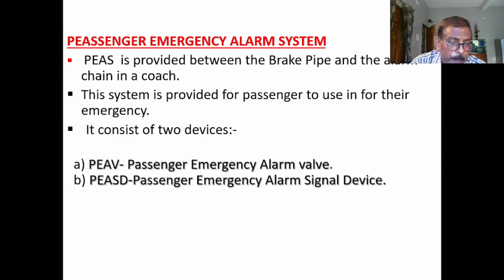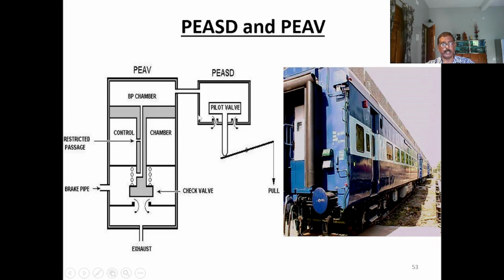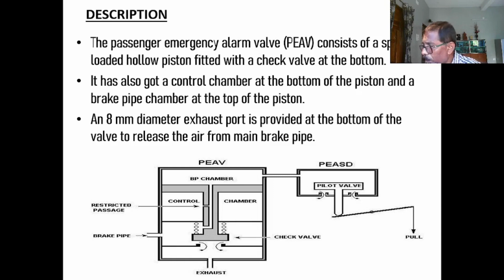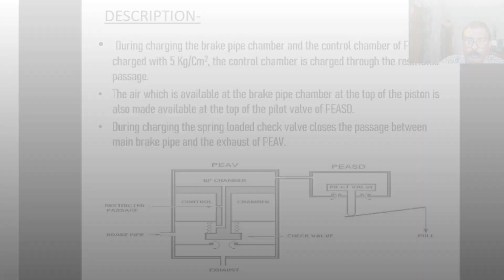Passenger emergency alarm system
🚨 Discover the Future of Safety: Introducing the Passenger Emergency Alarm System! 🚨

Welcome aboard, safety enthusiasts! Brace yourself for a game-changing experience as we introduce the next level of protection: the Passenger Emergency Alarm System. Your safety during travel just got a major upgrade, and we're giving you an exclusive front-row seat to this groundbreaking innovation.

🌟 What's the Buzz? 🌟

Picture this: you're on a journey to your dream destination, enjoying a comfortable ride. But what if the unexpected happens? What if there's a medical emergency, a fire, or a sudden crisis? Enter the Passenger Emergency Alarm System – your real-life hero in times of trouble!

💡 Key Features 💡

🔴 Instant Help: In a crisis, every second matters. Our system instantly connects you with the crew or emergency services, turning distress into swift action.

🔵 Easy to Use: With a user-friendly interface, triggering the alarm is as easy as 1-2-3 – ensuring calmness under pressure.

🟢 Pinpoint Accuracy: Advanced location tracking pinpoints your exact position, expediting the response time.

🔶 Multilingual Support: No language barriers here – communicate your emergency in your preferred language.

🔑 Your Safety Matters 🔑

At [Company Name], we're dedicated to redefining safety. Our Passenger Emergency Alarm System blends cutting-edge tech with user-centric design, prioritizing your peace of mind.

Ready for a travel safety revolution? Join us as we dive into the Passenger Emergency Alarm System's features. Safety isn't just a feature – it's your new way of travel!